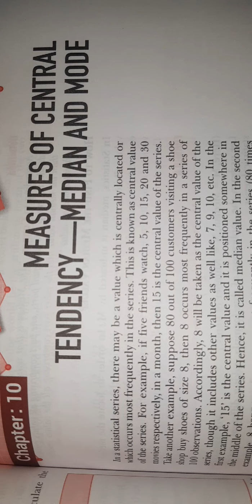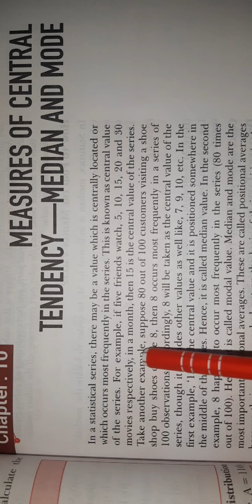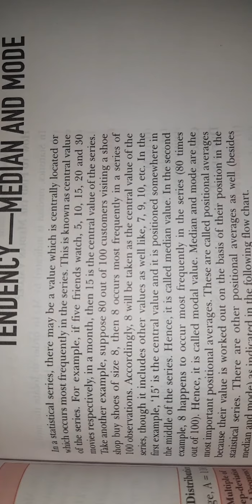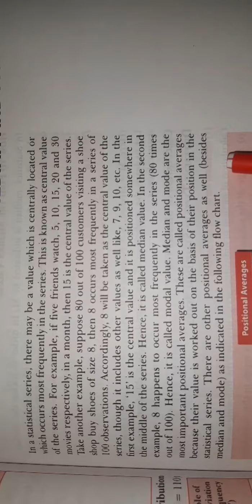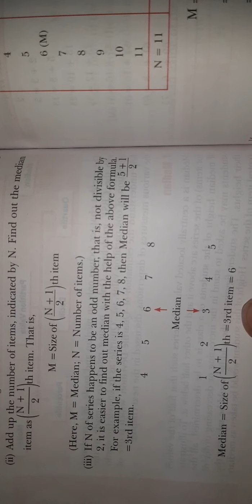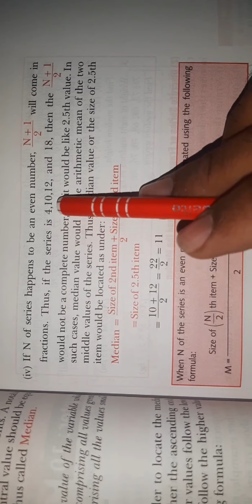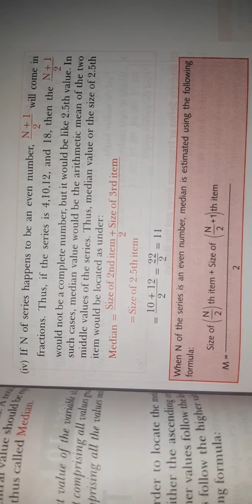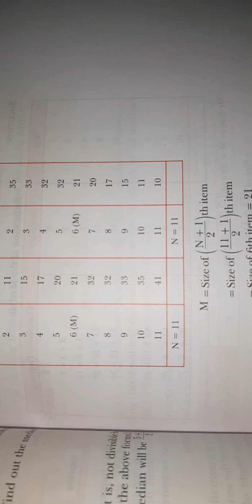CBSE_11_STATISTICS FOR ECONOMICS_CHAPTER_10_MEASURES OF CENTRAL TENDENCY (MEDIAN AND MODE)_PART_1